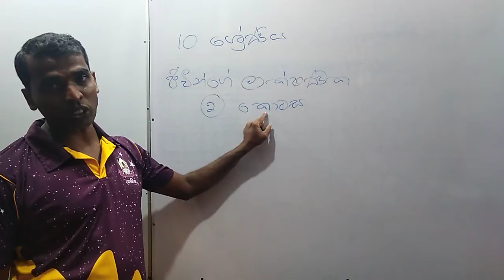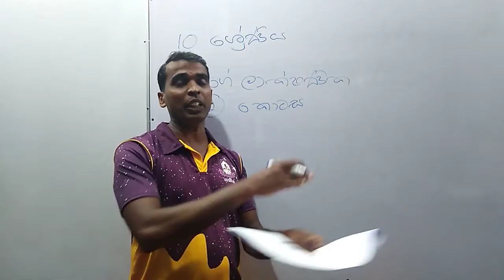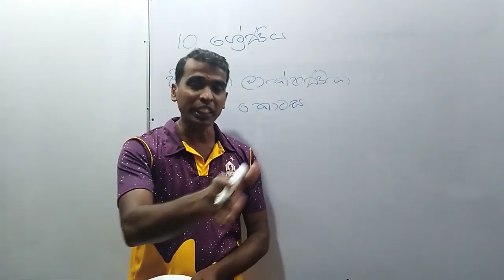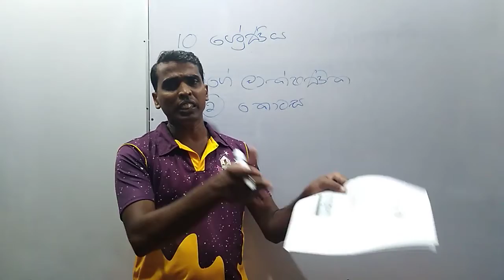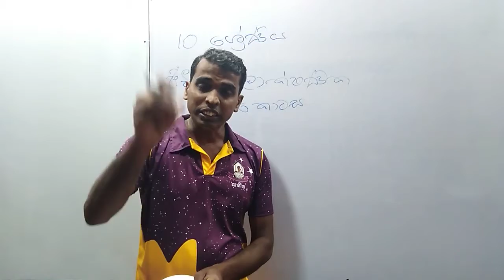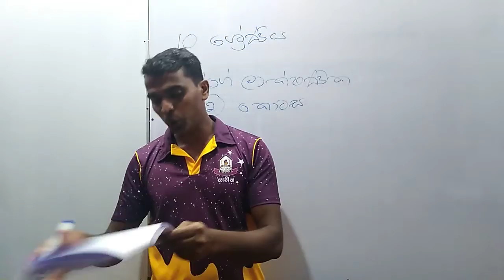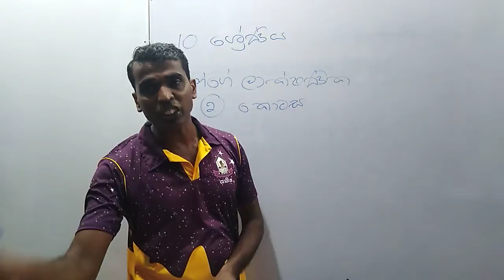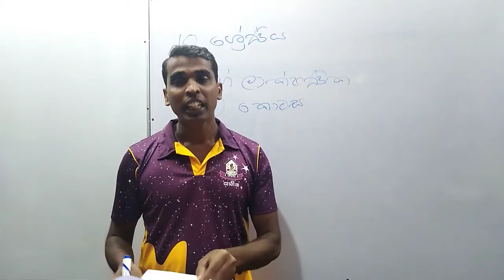10 ශ්‍රේණිය ජීවීන්ගේ ලාක්ෂණික part - 2